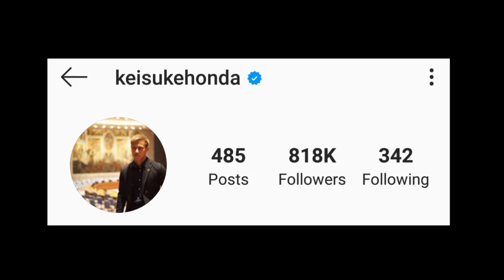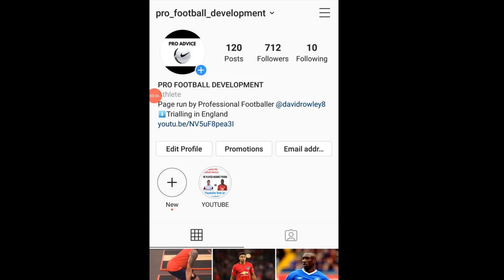Ronaldo, Wayne Rooney, Keisuke Honda Striker Training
If you are a striker you need to be doing these drills that Wayne Rooney, Ronaldo and Honda do.

Personal Instagram: davidrowley8
Football Development Instagram: pro_football_development